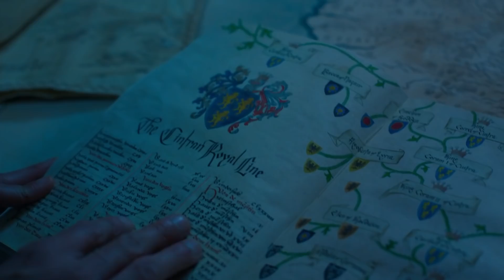The Witcher Season 2 Ending and Post Credit Scene Explained - Wild Hunt, Ciri Netflix Easter Eggs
The Witcher Season 2 Ending, Netflix Post Credit Scene Explained. All Season 2 Episodes. Wild Hunt Ciri Easter Eggs & Witcher Season 3 Teaser

Toss a Coin to your Witcher! Covering Full Netflix The Witcher Season 2 Ending and Post Credit Scene Breakdown. Easter Eggs and References for the Books and the Games. Geralt and Ciri vs The Wild Hunt Scene Explained. Ciri's Father Emperor Emhyr Ending Explained. The Witcher Season 3 Teaser Breakdown, and The Witcher Season 2 Episode 8 Finale Post Credit Scene for The Witcher Blood Origin. And The Witcher Blood Origin Trailer Explained.

The Witcher Wild Hunt Characters and Villains Explained. The Witcher Jason Momoa Announcement and Witcher Season 2 Cast. New Characters. Vesemir, Geralt and Ciri Training Scene. Vesemir vs Wild Hunt. Rience main villain changes.  The Witcher Book Story Blood of Elves. How his storyline is similiar but different from Cahir and the other Nilfgaard soldiers during season 1 all trying to get Ciri for Emperor Emhyr as part of Ithlinne's Prophecy. The Witcher White Frost Explained.

Henry Cavill Geralt of Rivia, Yennefer and Ciri Storyline. Ciri Witcher Training Scenes, Sword of Destiny and The Last Wish. Ciri will continue training as a Witcher during Season 3 with Geralt, Vesimir and the other witchers. But a lot of her training is also learning to use her Special Powers and learning to use Magic as well as the other Witcher Signs Geralt uses.

They've already confirmed The Witcher Season 3 and will likely continue through Season 5 doing the story from all the Witcher Books and maybe beyond. Some of the Witcher Monsters during season 2 are also taken from the Witcher Video Games like the Geralt and Ciri vs Leshen Scene.

More Doctor Strange Multiverse Of Madness Trailer videos coming! And More Spider-Man No Way Home videos soon too! My Full Star Wars The Mandalorian Book Of Boba Fett Episode 1 video will post next week too.